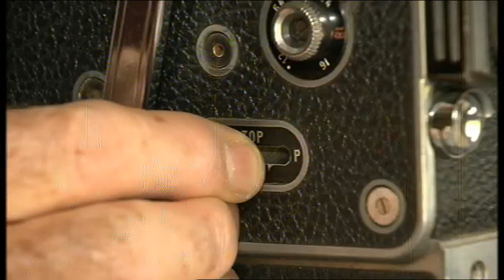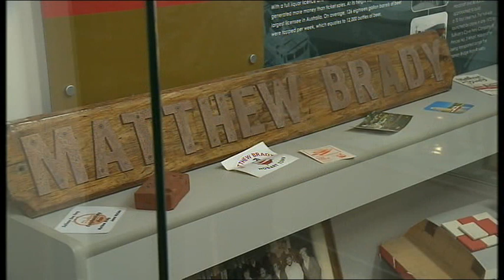Southern Cross News Tasmania - 40th Anniversary of Tasman Bridge Disaster [5.1.15]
On Sunday 5th January 1975, the Tasman Bridge was struck by the bulk ore carrier Lake Illawarra. It caused two pylons and three sections of concrete decking to fall from the bridge and sink the ship. Seven of the ship's crewmen were killed, and five motorists died when four cars drove over the collapsed sections.